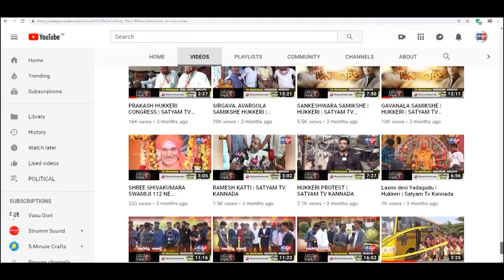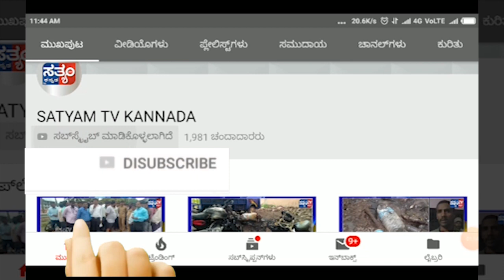HUKKERI-ಬೆಲ್ಲದ ಬಾಗೇವಾಡಿ ಗ್ರಾಮಕ್ಕೆ ಕಾಡುಕೋಣಗಳ ಪ್ರವೇಶ.||SATYAM TV KANNADA